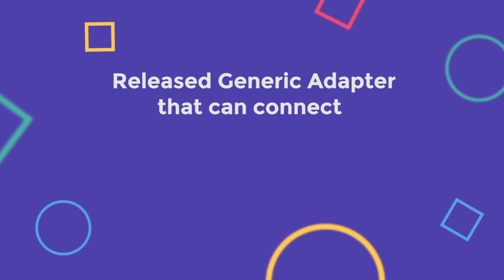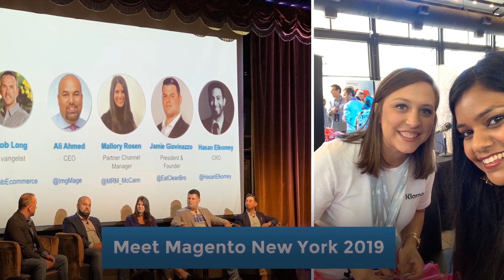InSync - Year in Review | The Best of 2019 | APPSeCONNECT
2019 has been a great year of learning, innovating and networking for InSync. Here is a quick look at the highlights of the year 2019 at InSync which have upscaled the game of digital commerce:

Major Product and Solution Updates:

APPSeCONNECT, the Integration Solution by InSync witnessed a lot many changes to its core this year. Features and elements have been provided to better understand and facilitate the customers.

Here are some major highlights:

The integration platform extended better support to integration between major applications like Microsoft Dynamics Business Central, Zoho Desk, BambooHR, etc. and significant integration enhancements were made.

A generic adapter that can connect FTP, file system, EDI, database, REST API, etc. was released this year as an added offering through the platform.

The cloud integration capability through the platform, which was launched in 2018, was further stabilized for more streamlined connectivity.

The process of data handling, storage and optimization for both cloud and on-premise integration were improved.

Data security has been further ensured with the introduction of license-key-based authentication while using the integration platform.

A major launch this year by InSync was that of the B2B eCommerce Solution – B2BeCONNECT

B2BeCONNECT is a complete B2B Digital Commerce solution for eCommerce platforms like Magento, WooCommerce, Shopify, etc.

Connections Matter!

InSync also took a big amount of time to socialize in the community and spread goodwill. It had an awesome year around events – organizing in-house company events, participating in international meetups and conferences and indulging in knowledge sharing expos.

InSync hosted its grand annual event, InSynchrony 2019 on April 13th in Kolkata. This event was meant to acknowledge and celebrate the achievements of the past financial year, while identifying and providing solutions for any loopholes met and to showcase new targets and enhanced work plans for the upcoming year. Besides, InSynchrony served as a platform for announcing new introductions to the pre-existing solutions.

We were extremely happy to be a part of some events and conferences and contribute to the relevant industry, region and partner ecosystems. Here are the events we were a part of:

NASSCOM International SME Conclave (NISC 2019)
Meet Magento India 2019, Ahmedabad
IndiaSoft – Hyderabad 2019
Kolkata Tech Communicators Meetup
Meet Magento New York 2019
Global Sources Start-Up Summit
Meet Magento Asia 2019, Bangkok

Apart from these events and visits, InSync took time out to organize internal sessions for the enrichment and enhancement of the employees and the processes. Here are the highlights:

Launched “Synchrotron” – A knowledge-sharing sessions for the team
Organized yearly hackathons and content-writing sessions

Conducted IT Service Management Sessions
Organized sessions on “nutrition”, “self defence”, “yoga”, “cancer awareness”

Started a regional Toastmasters Club in Newtown, Kolkata.

Celebrated Diwali with a bang by organizing Bollywood Day

With the hope that the great work and team spirit keeps on growing, InSync thanks its customers, partners, team members and everyone associated with the organization for their amazing support.